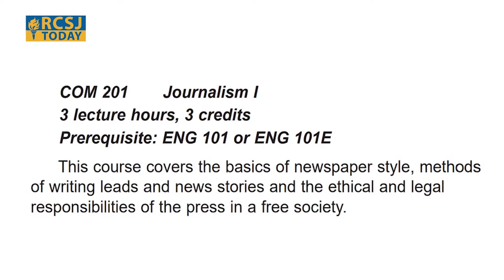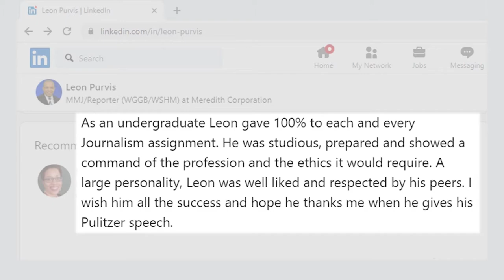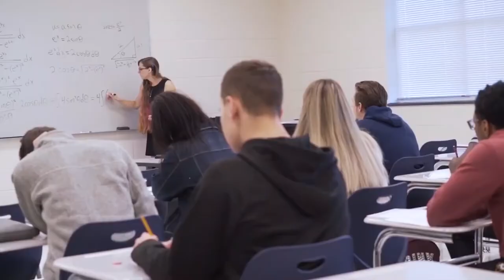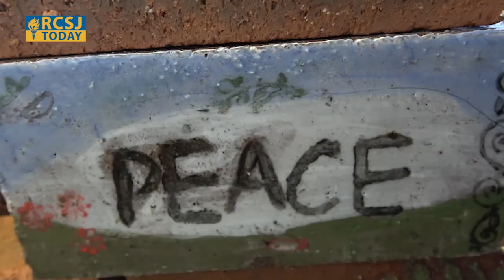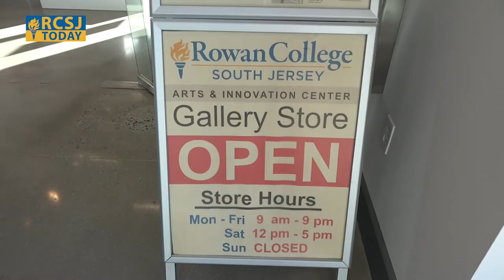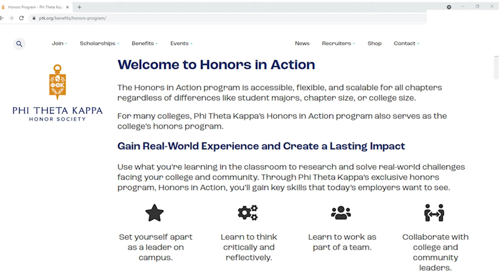RCSJ Today 2021 22 Episode #1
Click the numbers to go directly to a segment.  This episode features:
00:00  Director of Student Affairs and Military Services John Ryder describes the services available to military veterans and their families, and shares details about recognition RCSJ received from Gov. Phil Murphy in appreciation of RCSJ’s extraordinary efforts to promote a military friendly environment for NJ veterans.
6:28    TV news reporter Leon Purvis shares with RCSJ student Isaiah Green how his career was inspired by a journalism class he took at Rowan College of South Jersey
17:15  Details about how YOU can participate in a FREE community art project at RCSJ's Arts & Innovation Center in Millville.
20:30  Members of the Gloucester Phi Theta Kappa Honor Society discuss their national Honors in Action project to fight stereotypes.
26:31 Highlights from our Veterans Day celebration featuring RCSJ Student Veteran of the Year Vinu Joseph, U.S. Marine Corps, Retired.